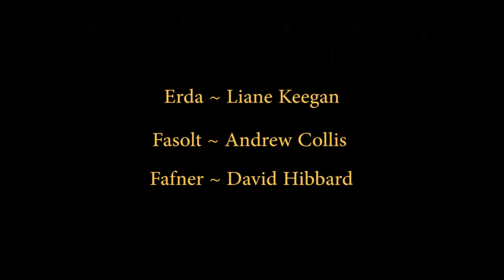The Adelaide Ring 2004 Part 1 of 10 : Das Rheingold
Welcome to Elke's Ring on YouTube - The Adelaide Ring from 2004.
The life of this Ring was cut very short and Elke always wanted it to reach a wider public which it richly deserves. It is nearly 17 years since the original opening of Das Rheingold on 16 November 2004 so it is a fitting tribute to the memory of a great director, colleague and friend and her fabulous Ring Cycle.
This video is here without the express permission of all contributors to the original project. I have credited everyone that I can think of but if there are any glaring oversights please comment. If anyone believes that this file infringes their rights please comment and I will remove it.